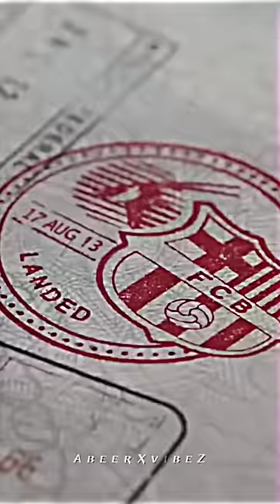Barcelona in 2013 ❤️💙 | The Fantasy Team 🥺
Barcelona in 2013 | It was a dream team for many football fans | That year they signed the world-class Neymar JR |